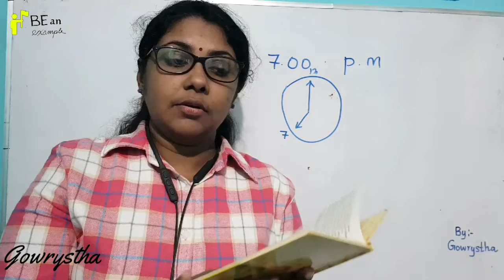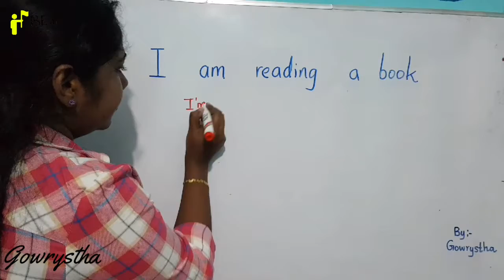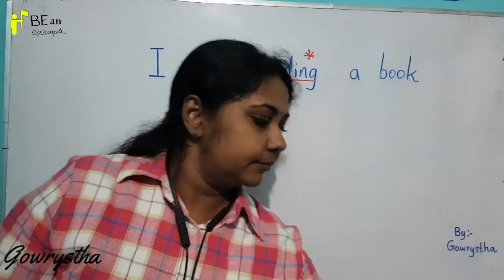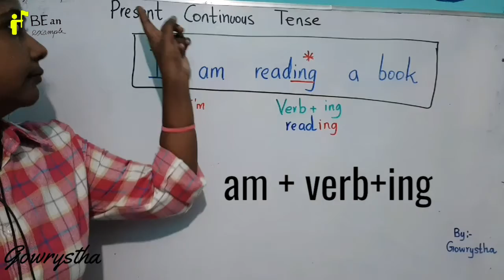LEARN ENGLISH ONLINE | Present Continuous Tense | I am| English Language | BE an example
Spoken English - Study from home!

Online free English lessons for school students, children, kids and the beginners who are seeking spoken English class.
Here the grammar format of Present Continuous Tense has explained into easy method.

Present Continuous Tense is used for actions happening now. Temporarily used tense.
Present Continuous Tense is formed with the subject plus the present particle form ( - ing) of the main verb to be am, is, are.

One example has explained here:
I am reading a book.
"I" - Subject
"am"- the present tense of the verb to be
"reading"- the present particible verb form.

Subject + Verb (-ing) (Present Continuous Tense)

Learn English can give confidence to achieve your tasks easily. Many of the study categories has written in English. Therefore those who can't understand English are always trouble to continue their further studies. Learn English will be given your tasks understand easily. This online free English lessons and spoken English  class which will be easy to learn and understand quicker than study from a book.

And let's speak in English.

Stay with Be An Example! Show who you are to the world.
watch it in English.
speak it in English.
practice it in English.
talk within yourself in English.

Practice makes a man into progress. Practice... practice. practice!

Be An Example!

-Gowrystha